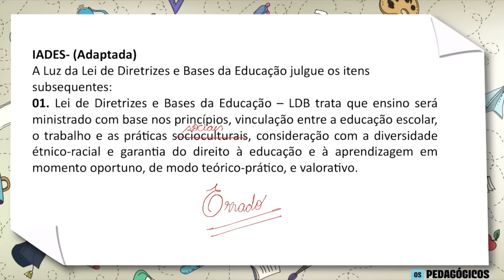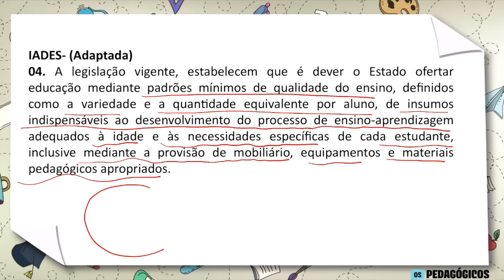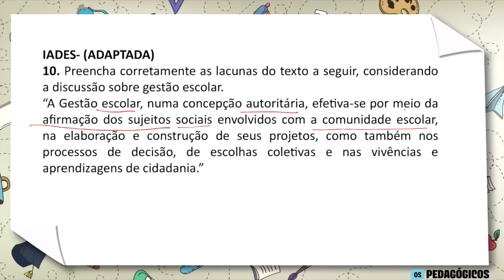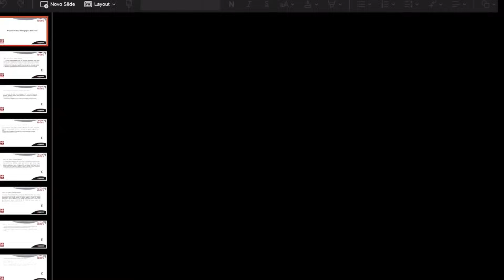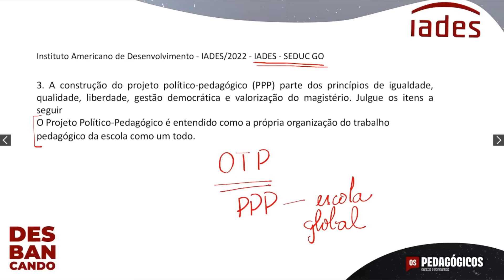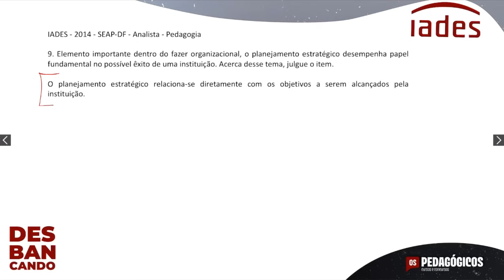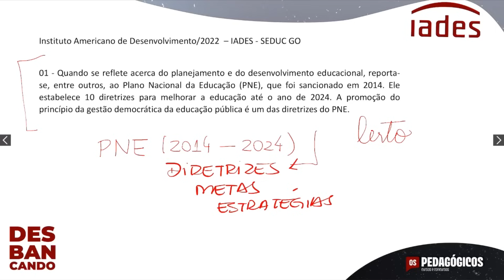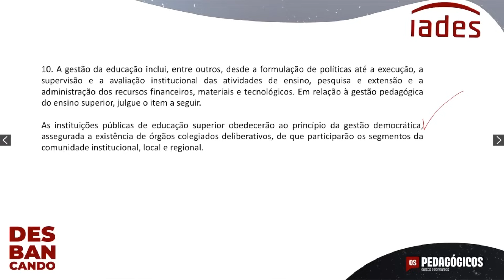Aula de atualizações da LDB: Gestão Democrática | Carlinhos Costa e William Dornela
🔥 Você quer descobrir os principais macetes para gabaritar sua prova? Nesta aula, nossos professores Carlinhos Costa e William Dornela irão abordar as atualizações da Lei de Diretrizes Bases da Educação, e esse é um assunto que você precisa dominar!

Você não pode ficar de fora, sua aprovação está mais próxima do que você imagina e a LDB é a Legislação Educacional que mais vai cair na sua prova.

O que você vai aprender:

✅ Explanação detalhada da LDB e seus principais artigos;
✅ Entenda todas atualizações da LDB em 2023, as bancas amam cobrar alterações em prova;
✅ Análise das mudanças mais recentes na legislação educacional;
✅ Dicas e estratégias específicas para responder questões de concursos baseadas na LDB;

🚨 Estamos te esperando, será ás 19h!

Quem somos?
Os Pedagógicos: preparamos você, professor e professora, para passar no seu concurso público rapidamente.
Já aprovamos milhares e já fomos aprovados em mais de 25 concursos. Queremos que você também tenha sua vida transformada com a Educação. Conte com a gente para ter seus sonhos realizados.

Idealizadores dos Pedagógicos: Carlinhos Costa e William Dornela.

👉  Quer receber notificações e atualizações das próximas lives, conteúdos exclusivos e gratuitos, assim como receber promoções especiais?

Sempre postamos conteúdo, dicas de estudo, informações das próximas aulas, sorteios e muito mais:

👉📚 Faça o cadastro (gratuito) e garanta seu material + acesso a plataforma mais inovadora que já viu